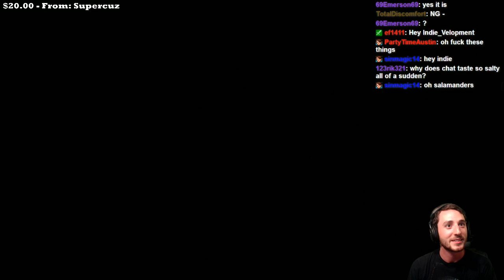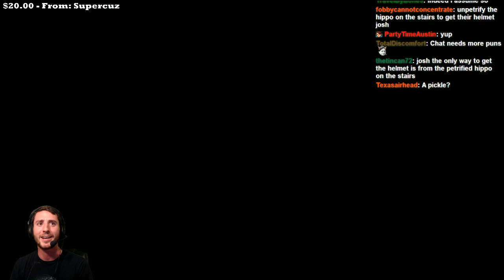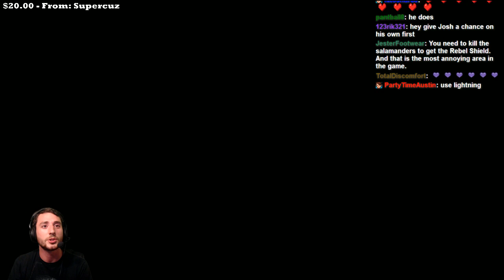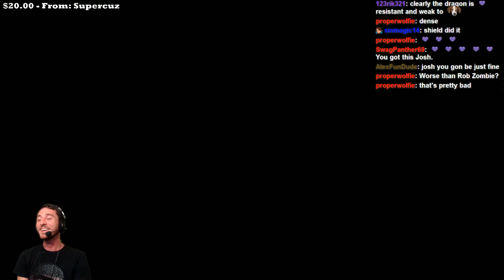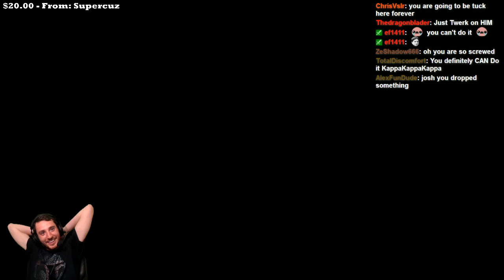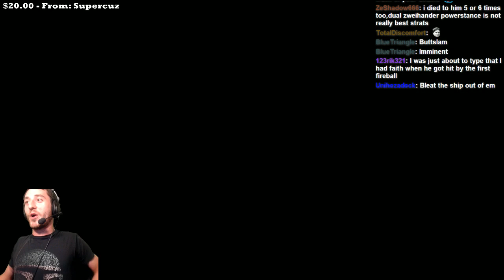JSmith Streams Dark Souls 2! Part 20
JSmith Streams Dark Souls 2! Part 20: Undead Crypt, Velstadt, King's Ring, Aldia's Keep, Guardian Dragon